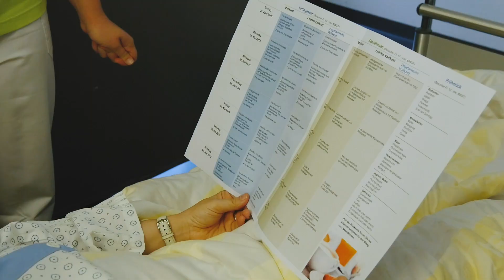Lehre als Fachmann/-frau Gesundheit (FaGe) EFZ beim Kantonsspital Aarau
Ein Einblick in den Alltag einer Lehrstelle Fachmann/-frau Gesundheit (FaGe) EFZ beim Kantonsspital Aarau